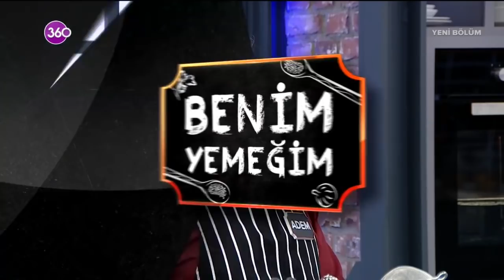Benim Yemeğim - 15 03 2021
Dünyanın en adil yemek yarışması “Benim Yemeğim” 360 ekranlarında izleyicisiyle buluşuyor. Sunuculuğunu alanında bir numara olan Rafet İnce’nin yapacağı “Benim Yemeğim” yarışmasında her hafta birbirinden iddialı 4 kişi haftanın şampiyonu olmak için yarışacak. Benim Yemeğim’de dört yarışmacı, her gün şef Rafet İnce’nın verdiği yemekleri tariflerine uygun olarak yapmaya çalışacak. Tüm yarışmacılar aynı malzemelerle ve ölçülerle aynı yemeği en lezzetli haliyle yapmak için uğraşacak. Ancak Benim Yemeğim’de asıl heyecan final dakikalarına taşınacak. Her günün sonunda tadım odasında puanlama heyecanı yaşanacak. Benim Yemeğim’de yarışmacılar kendi yemekleri de dâhil tüm yemekleri gözleri bağlı olarak tadacak ve puanlayacak. Gözleri bağlı bu tadımlarda yarışmacılar kendi yemeklerine en düşük puanı verebilecekleri gibi en dişli rakiplerine yüksek puanlar verebilir. Bu heyecana şef Rafet İnce’nin vereceği puanlar ve yapacağı değerlendirmeler de eklenecek. Beş günün sonunda en yüksek puanı alan haftanın şampiyonu ve 10.000 TL’nin sahibi olacak. “Benim Yemeğim” hafta içi her akşam saat 20.45’te 360 ekranlarında.